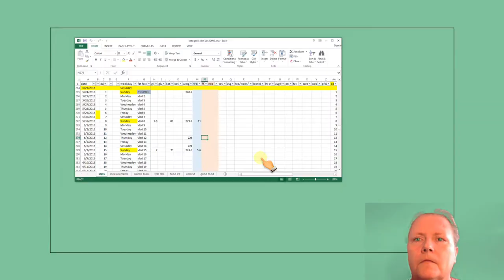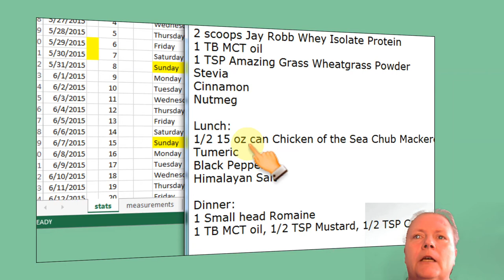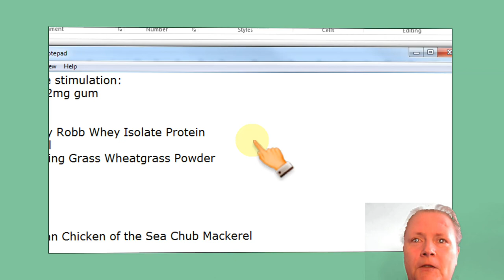Dr Jack Kruse Epi-Paleo Keto LCHF HCG 2.0 Leptin Reset Cold Thermogenesis Redox Redux - Week 2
Kristi Lambert

and-appetite-control/

negatively-impact-blood-glucose-control/

Traditional-ebook/dp/B00F8MIPPW/ref=sr_1_1?

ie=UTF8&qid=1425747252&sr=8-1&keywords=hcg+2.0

threads/kristis-journal.12278/

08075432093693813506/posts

lambert/37/a38/698

TSU (Just like facebook but you get paid for